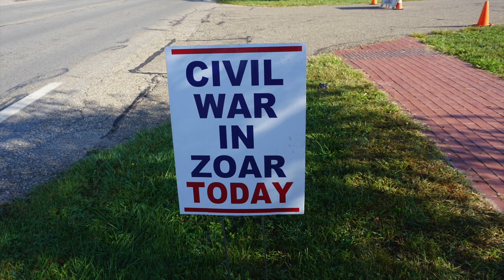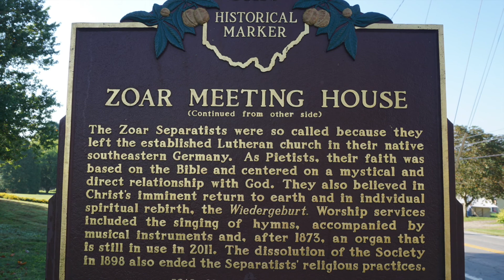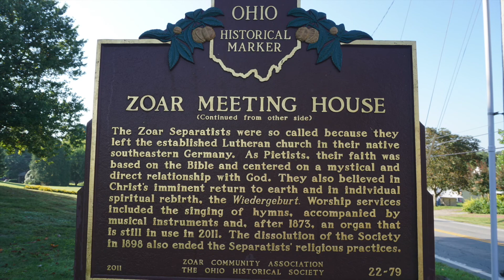Zoar Civil War Reenactment 2021/ First Battle of Kernstown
Come with me to Zoar Ohio, for the 2021 Civil War reenactment of the First Battle of Kernstown. Meet New York Herald reporter Paul Goebbel and hear him interview David Walker as President Jefferson Davis and Holly Walker as Varina Davis.  Enjoy music from Camp Chase Fifes and Drum Corp. Band.  They are well known for their renditions of military field music from the 18th and 19th century.  See the artillery demonstration with a 6 lb. cannon.  The First Battle of Kernstown was reenacted by the Union and Confederate forces including infantry, cavalry and artillery.  Visit the town and see the tin shop, museum, bakery and gardeners house and greenhouse.